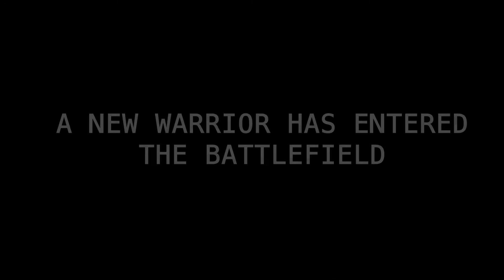Dozer's Once In A Lifetime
Battlefield 2042 Video

Songs:
Happy House - Sixouse and the Banshees
Once In A Life Time - Talking Heads
Duel of Fates - John Williams